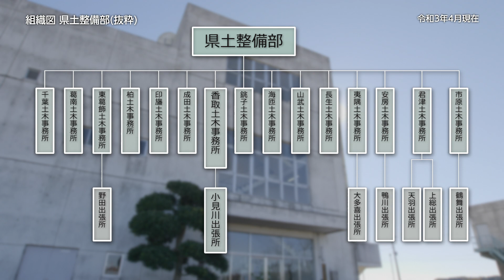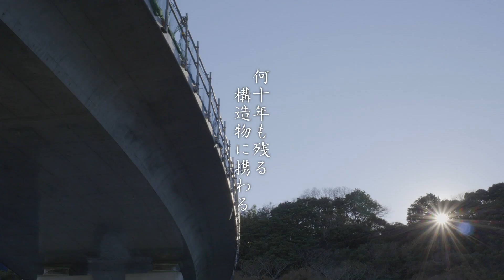千葉県職員採用PR動画「密着！職員の一日」 ～土木職編～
平成23年に土木職として採用され、令和4年1月現在、香取土木事務所小見川出張所で道路工事の監督業務や設計、維持修繕等の業務に従事している職員の一日に密着しました。
職員の出勤から退庁までの仕事の流れや職務内容について紹介するほか、職員自らの言葉で、職場の雰囲気や志望動機、仕事をする上で心がけていること、仕事のやりがい、自身の子育てなどについてのリアルな思いを語ります。最前線の現場で活躍する職員が、入庁1年目に先輩から言われ、今も心に残る言葉とは。

◆職種紹介・先輩職員からのメッセージはこちら

◆千葉県職員として働くことに興味をお持ちの方は是非こちらの動画もご覧ください

◆千葉県では職員採用に関する情報をTwitterでも発信しています